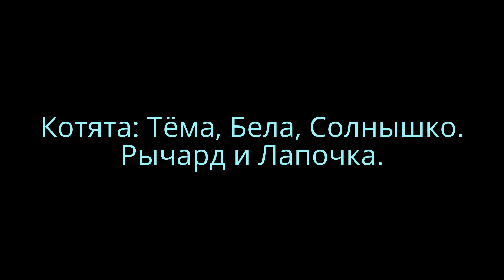Часть 3 Котята Игра 13 июня 2012 Kittens Tyoma Bela Sun. Rychard and Lapochka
Tyoma